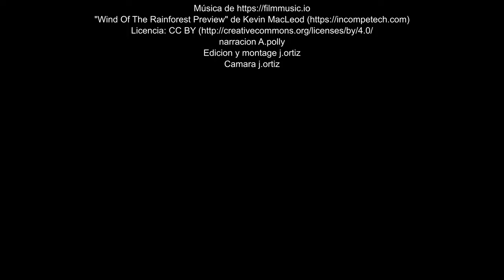La temida Viuda negra europea(Latrodectus tredecimguttatus)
Nuevo video en el canal, esta vez trata de la temida viuda negra europea.nuevas tomas, narrado y más dinámico,espero que guste.dedicado especialmente a un niño de tan solo 6 años, apasionado de las arañas,para Lucas con cariño.